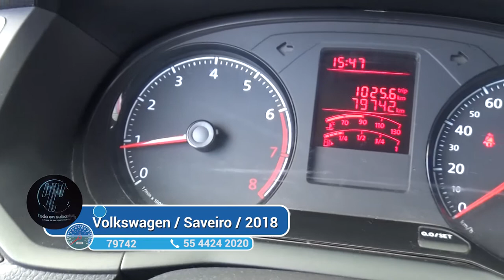Volkswagen / Saveiro / 2018 - 1122